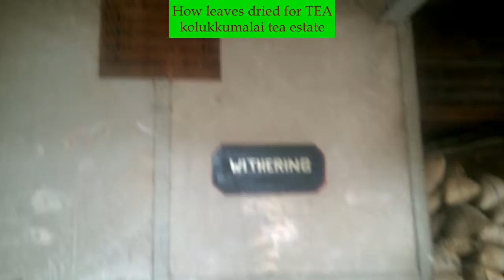kolukkumalai highest tea plantations Kerala Munnar.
Great Experience
Dont Miss sunrise in Munnar
Kolukkumalai is a small village in Bodinayakanur Taluk in Tamil Nadu bordering Idukki district of Kerala.
This is how tea is prepared, It was pleasure to see how tea gets manufactured . Daily morning we have tea but never ever thought how it gets manufactured.
Munnar Kolukkumalai amazing tour. This is must place to visit in Munnar Kerala.

It is home to the highest tea plantations in the world with the tea grown here possessing a special flavour and freshness because of the high altitude.